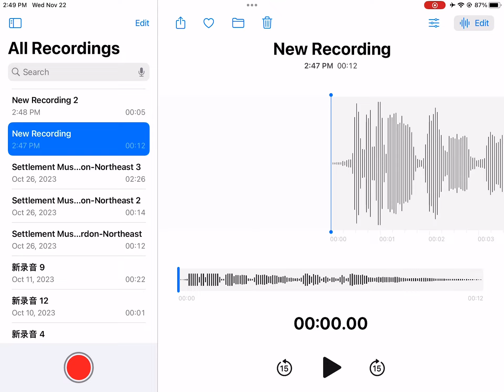November 22, 2023